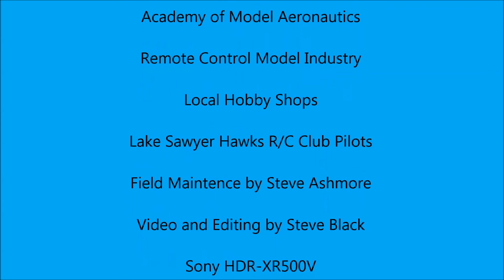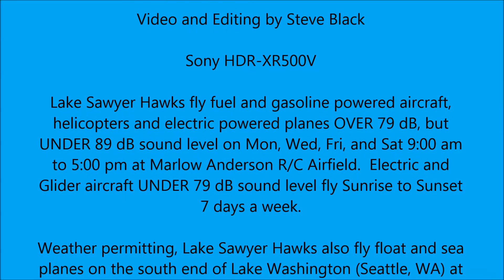John Jackson's PT-17 Stearman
John Jackson's Great Planes PT-17 Stearman with YS 110 Glow power weighs 14 lbs.

Lake Sawyer Hawks fly fuel and gasoline powered aircraft, helicopters and electric powered planes OVER 79 dB, but UNDER 89 dB sound level on Mon, Wed, Fri, and Sat 9:00 am to 5:00 pm at Marlow Anderson R/C Airfield.  Electric and Glider aircraft UNDER 79 dB sound level fly Sunrise to Sunset 7 days a week.

Weather permitting, Lake Sawyer Hawks also fly float and sea planes on the south end of Lake Washington (Seattle, WA) at the Ferdinand Boat Launch Site every Thursday, except major holidays, from 10:00 am to 2:00 pm.